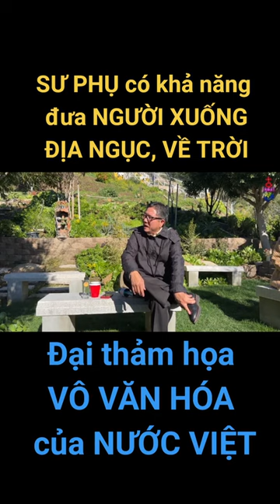SƯ PHỤ là NGƯỜI duy nhất có khả năng đưa NGƯỜI XUỐNG ĐỊA NGỤC, VỀ TRỜI